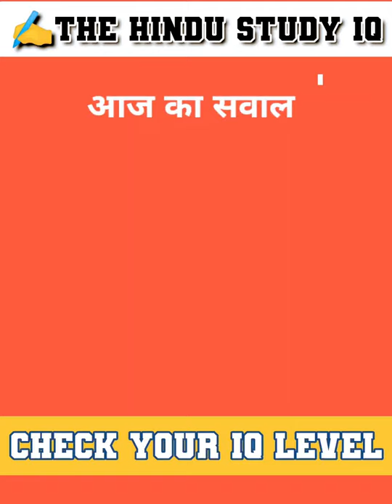क्या आप इस तरह पढ़ते हो/Smart Studyanti /tank missile test IQ LEVEL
iq test,
cool iq test
,quick iq test,brain test
,test iq,test,
reasoning test
,psychology test,genius test
,iq questions,
test your iq,
intelligence test,
psychometric test,
brain teasers,
iq test personality,
questions,iq test 20 questions,iq booster,
mind games,
personality test,
logical reasoning test,
true intelligence test,iq test for genius only,intelligence,
riddles,
intelligence quotient,
brain teasers for kids,
iq level,
are you a genius
Kasrat
Aeroplane
Car game
Cartoon cartoons
Fast and box
Fish
Funny
Funny joke
Funny videos Zilli
Game on song
Ha ha ha
Ishq mein lakhon gum ishq Na Karna
Karan
Katerina after breakup with rabir
lallantop
Logical reasoning
Minecraft movie
Robin Kanpur
Ranbir kapur
Snake video
Squid game